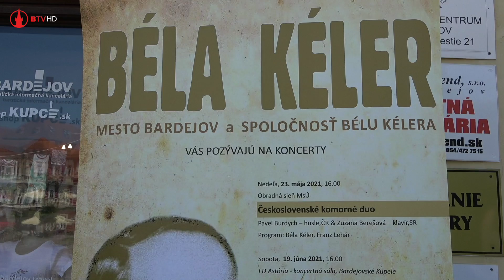Bardejov oslavuje Kélerove výročie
Rok 2021 sa nesie v znamení osláv 200. výročia narodenia B. Kélera. Oddelenie kultúry MsÚ preto prichystalo niekoľko podujatí. Prvé dve začínajú už tento víkend.